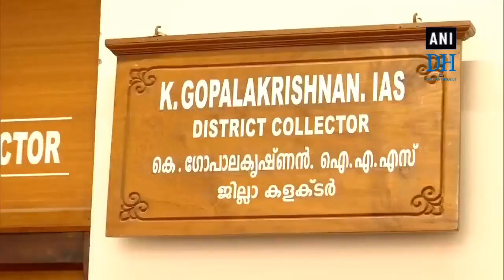First visually challenged woman IAS posted in Kerala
Pranjal Patil, the first visually challenged woman IAS officer in the country, received a warm reception as she took over as sub-collector of Kerala capital Thiruvananthapuram on Monday.